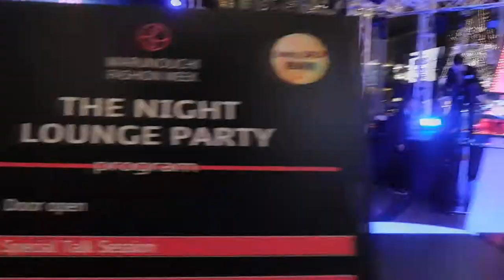クリスマス2018丸ビル20181130 THE NIGHT PARTY会場の様子DSCN1609